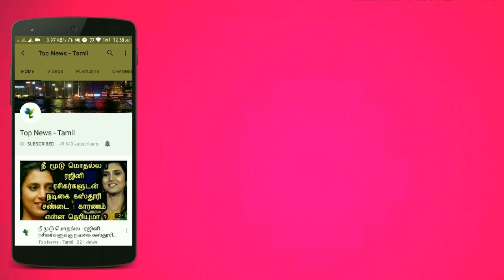29.09.2019 - இன்றைய ராசிபலன் | Today Rasipalan | Dhina Rasipalan | Daily Rasipalan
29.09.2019 - இன்றைய ராசிபலன் | Today Rasipalan | Dhina Rasipalan | Daily Rasipalan